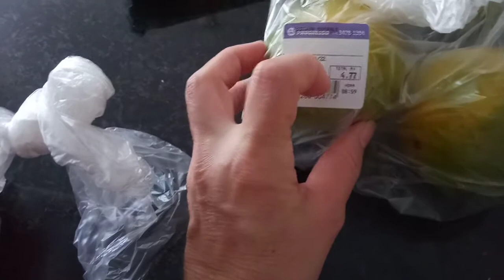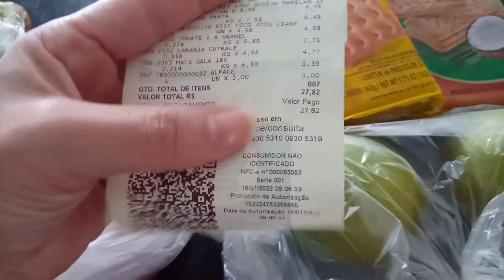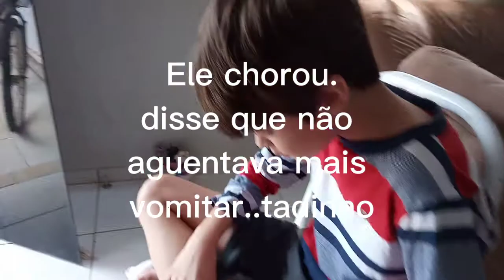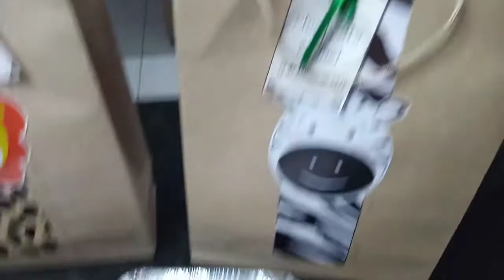VLOG/COMO CUIDAR DO FILHO DOENTE/MÃE DE MENINO👦Dias dificeis😌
Como faxinar e fazer comida rapida e prática/vlog/Casinha da Gigi

➡️ Ativa o sino de notificações 🔔
Como passear com pouco dinheiro/Tudo Caro/Compras/vlog
Quer enviar algo:
Caixa postal:
OUVIDOR GOIÁS
RUA JOSÉ FIRMINO, 196 CENTRO
CEP: 75715000
Giselle Côrtes